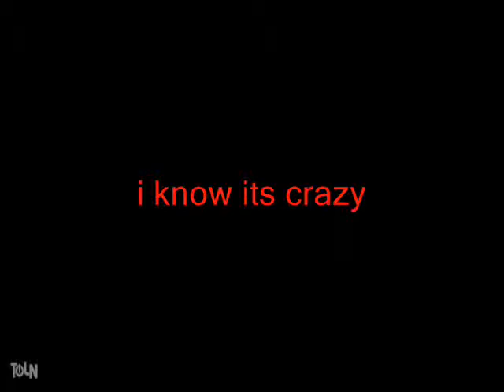i know its crazy